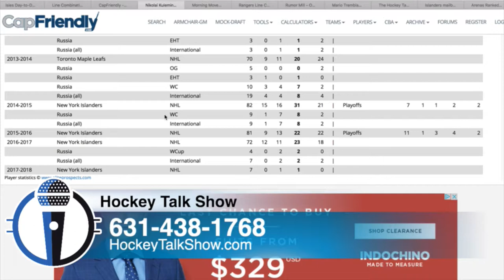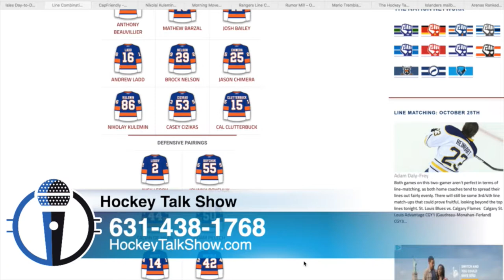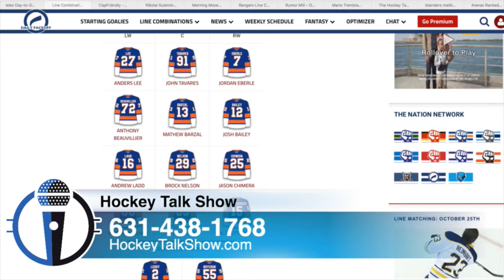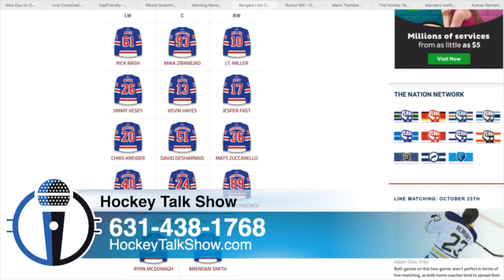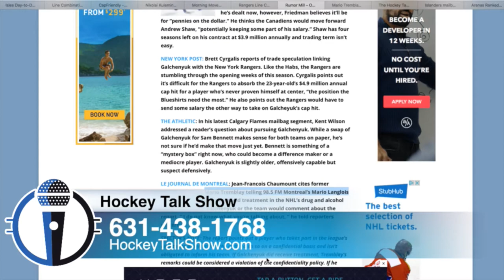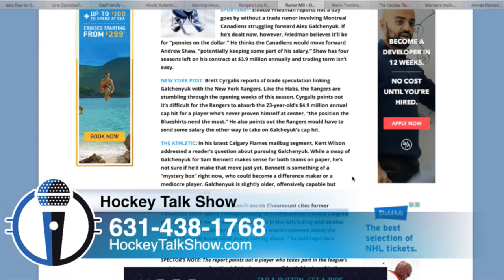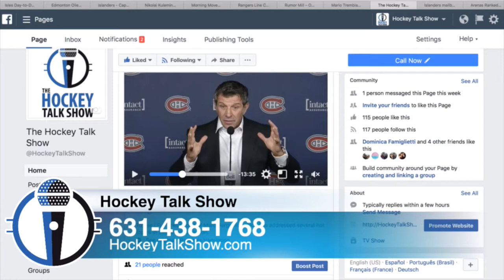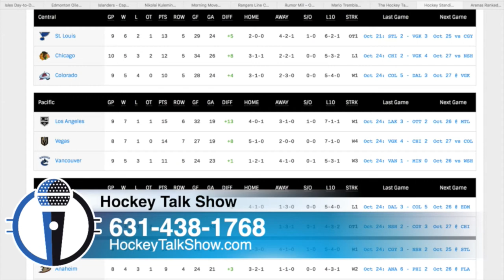Why was Josh HoSang sent down? Galchenyuk Problem?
Why was Josh Ho-Sang sent down? Galchenyuk Drinking Problem?  All this and more covered on this Hockey Talk Show Quick Hit!

Follow us to get notified when the show goes LIVE!